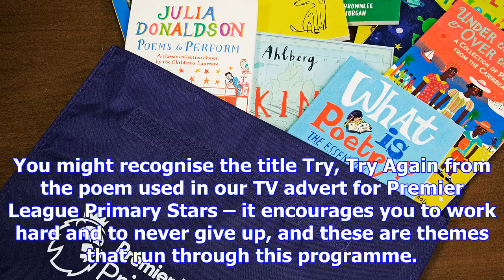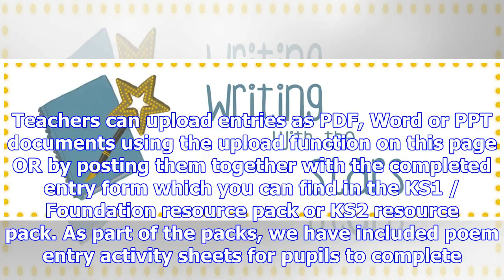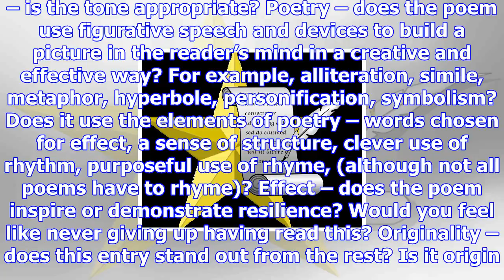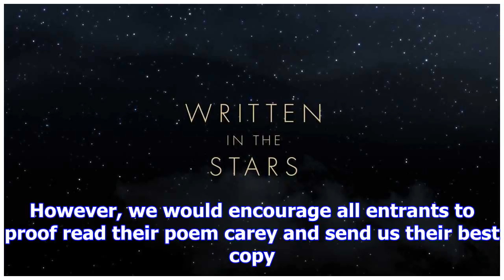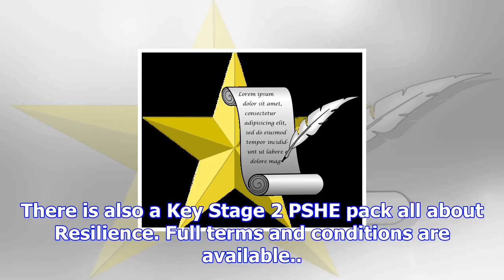Writing stars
Welcome to the Premier League Writing Stars competition! Here you can find out how you and your pupi...